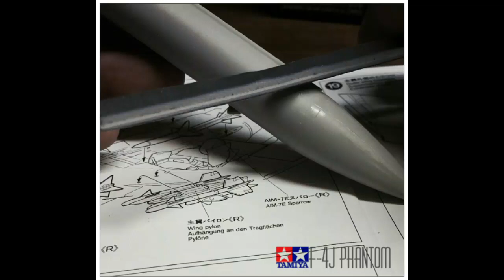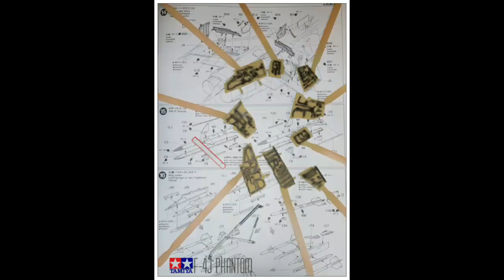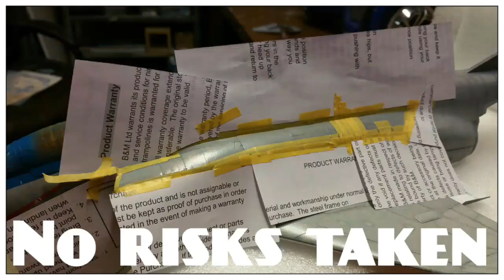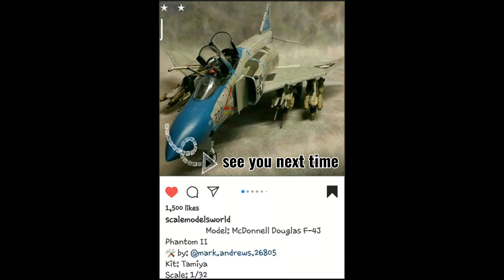Tamiya 1/32 F4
Covid-19 build April may 2020
Good job I'm better at model building than video editing cos the music rings out after a few minutes lol